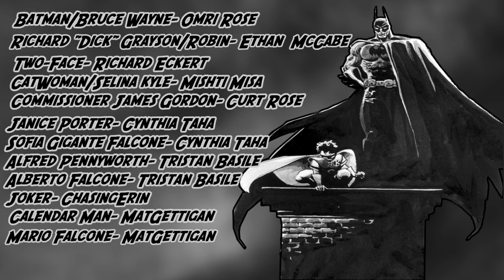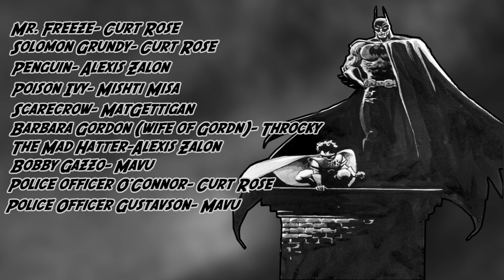Batman: Dark Victory EPISODE 2 [FAN DUB] [COMICBOOK Motion]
I thank all the people for taking part in this!!

Video and series by: Dogan
Batman is created by: Bill Finger and Bob Kane
Storytellers: Jeph Loeb and Tim Sale
Colorist: Gregory Wright
Letterer: Richard Starkings
Cover artist: Tim Sale
Inspiration: Archie Goodwin

Episode 2 contain:
- Volume 1

Voice Actors:
⦁ Catwoman/Selina Kyle-Mishti Misa
⦁ Lucia Viti- Mishti Misa
⦁ Janice Porter- Cynthia Taha
⦁ Sofia Gigante Falcone- Cynthia Taha
⦁ Alfred Pennyworth- Tristan Basile
⦁ Alberto Falcone- Tristan Basile
⦁ Calendar Man- MatGettigan
⦁ Chief Clancy O'Hara- Tbasile Tristan Basile
⦁ Carmine Falcone- MatGettigan
⦁ Mr. Freeze- Curt Rose
⦁ Gillian Loeb- Curt Rose
⦁ Tony Zucco- Curt Rose
⦁ Solomon Grundy- Curt Rose
⦁ Penguin- Alexis Zalon
⦁ Mario Falcone- MatGettigan
⦁ Poison Ivy- Mishti Misa
⦁ Edward Skeevers- Vindhler
⦁ Umberto Maroni- Vindhler
⦁ Pino Maroni- Curt Rose
⦁ The Riddler- Vindhler
⦁ Scarecrow- MatGettigan
⦁ Barbara Gordon (wife of Gordn)- Throcky
⦁ The Mad Hatter-Alexis Zalon
⦁ Police officer O'Connor- Curt Rose
⦁ Police Officer Gustavson- Mavu
⦁ Bobby Gazzo- Mavu
⦁ Thugs/mafia goons- Kyp_goldenflier, Vindhler
⦁ Reporters- Vindhler
⦁ Judge- Kevin Gaddie
⦁ Arkham Guard- Vindhler
All music is made by me, will post a full album in the future here.